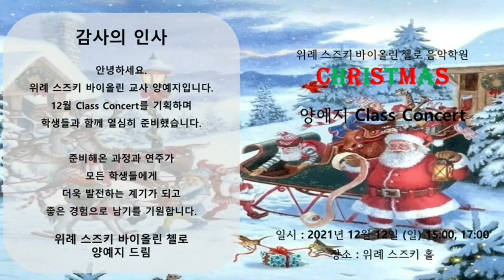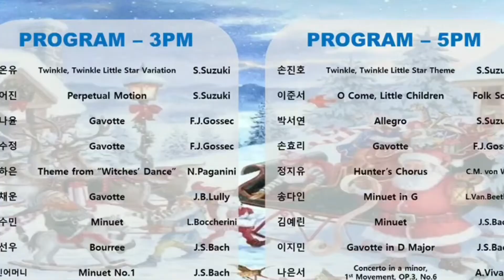위례스즈키바이올린 양예지 클래스 크리스마스 연주회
[1부 연주] 지도교사: 양예지
1:27 최온유 Twinkle, Twinkle, Little Star Variation S. Suzuki
5:52 김어진 Perpetual Motion S. Suzuki
7:34 권나윤 Gavotte F. J. Gossec
10:53 이수정 Gavotte F. J. Gossec
12:48 장하은 Theme from “Witches’ Dance” N. Paganini
13:56 이채운 Gavotte J. B. Lully
16:13 이수민 Minuet L. Boccherini
18:03 김선우 Bourree J. S. Bach
20:38 김어진어머니 Minuet No.1 J. S. Bach
22:45 합주 Jinle bell rock – James Ross
[2부 연주]
24:47 손진호 Twinkle, Twinkle, Little Star Theme S. Suzuki
25:37 이준서 O Come, Little Children Folk Song
26:53 박서연 Allegro S. Suzuki
27:40 손효리 Gavotte F. J. Gossec
28:53 정지유 Hunter’s Chorus C. M. von Weber
30:05 송다인 Minuet in G L. van. Beethoven
32:56 김예린 Minuet J. S. Bach
35:08 최윤서 Humoresque    A.Dvorak
38:22 이지민 Gavotte in D Major J. S. Bach
41:39 나은서 Concerto in a minor, 1st Movement, Op.3, No.6 A. Vivaldi
45:36 합주 Jinle bell rock – James Ross
비교하지말고
서두르지말고
포기하지말고

「나는 음악가를 양성하기 위해 이 교육을 하고 있는 것이 아니다. 바이올린 교육이 어린이들의 지적 성장에 기여하고 능력을 발휘할 수 있는 원동력이 된다는 신념이 있기 때문이다.」
                                           - 스즈키 신이찌-
We are Suzuki Licensed Violin Academy location in Wirye, Seoul, Republic of Korea.
Wirye Suzuki Violin (Kim Sung Min Music Institute)